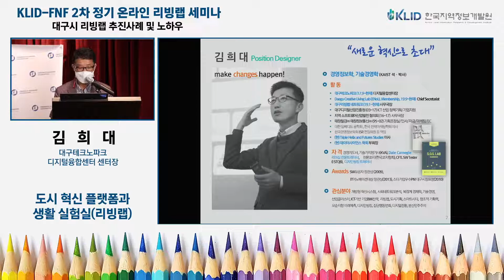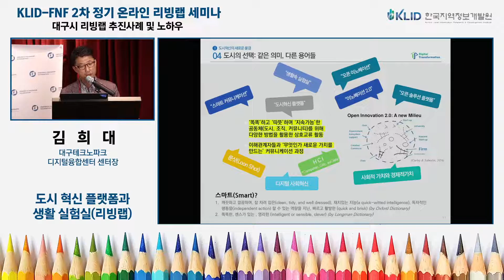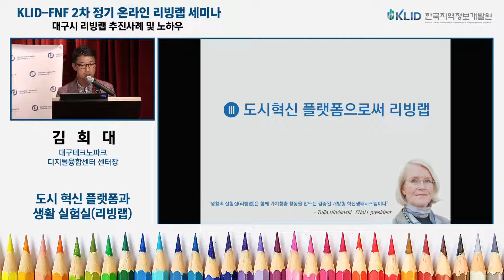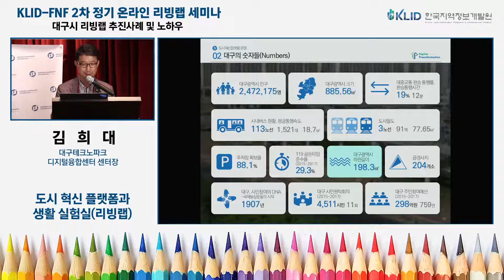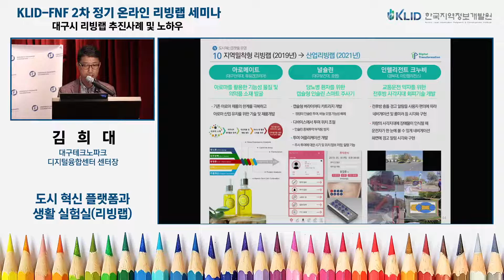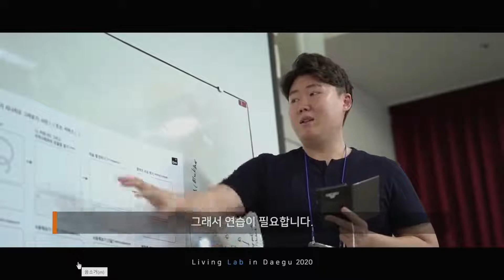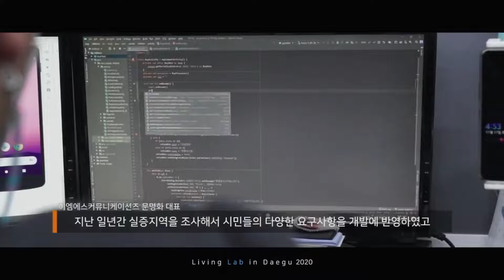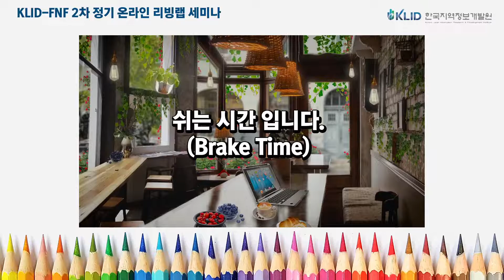[FNF-KLID] 리빙랩 2차 온라인 정기 세미나 (편집본)